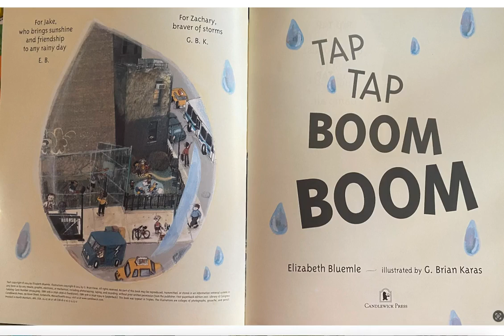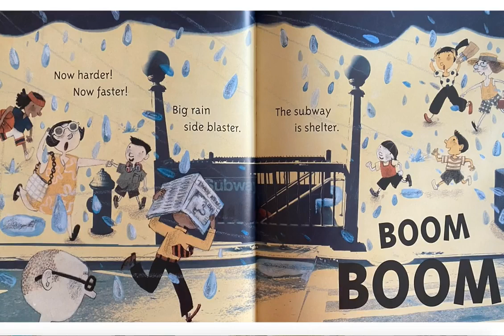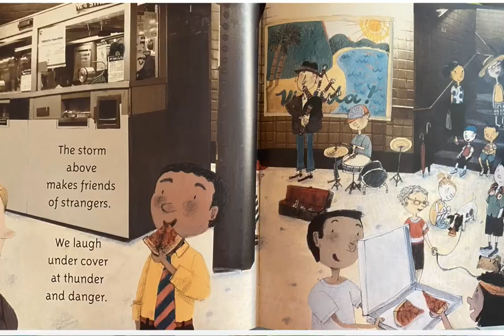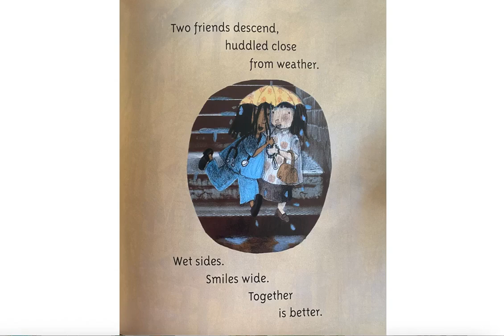Tap Tap Boom Boom; Read Aloud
A cute poem about a rainy day in the city.